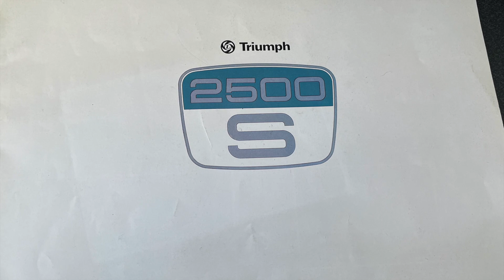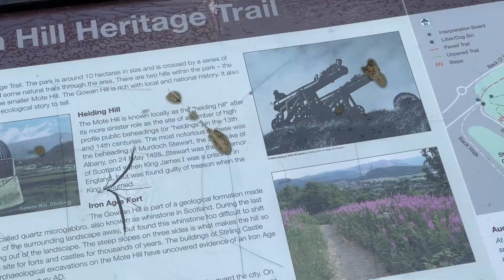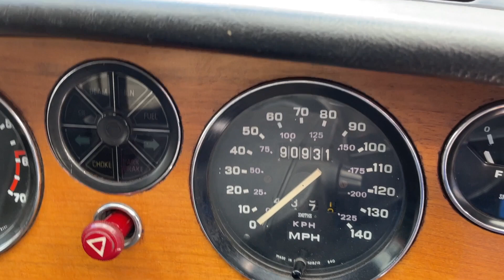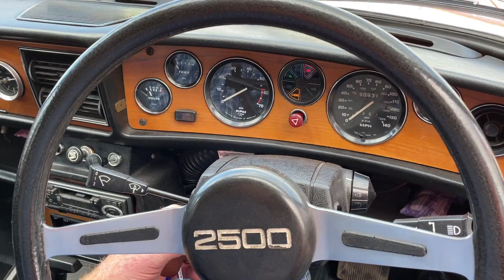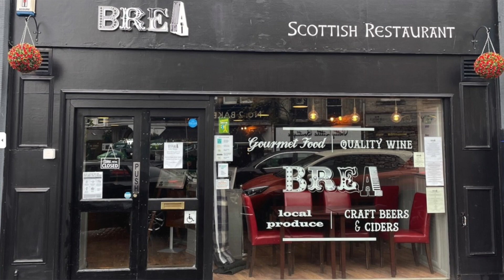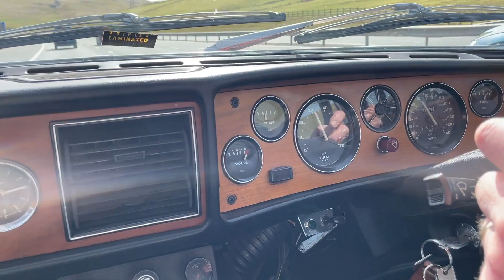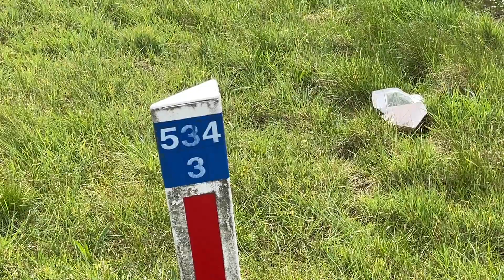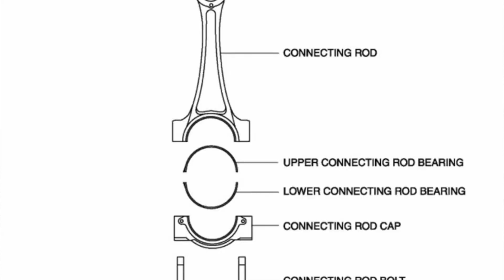I Bought A Triumph 2500S... UNSEEN! (Project Eddie Pt1)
I bought another classic car - a Triumph 2500S - as a treat for myself (well it was my 60th Birthday)... All while Lady Throop was shopping... and I of course was sitting in the car waiting... when all I had to go on were a few photos on a website... So, will it end up being a Darling. or a Doughnut? 🍩

Now, Her Ladyship and I have to travel 382 miles to Sterling, in Scotland, and pick up the 50 year old Triumph 2500S - or Project Eddie as I call it. And then drive her all the way back - from Sterling to Bournemouth, the 382 miles.

It's been in storage for over 2 years and hasn't done anything. So we have had some work done on the engine and running gear just in case.

But there's no guarantee it'll make the 382 mile journey... and if my track record is anything to go by, it's not looking good at all! 😳

Also... will Lady Throop be impressed with my new purchase.. and the 382 mile journey home..?

You'll find out all here!

And if you would like to know how we got on with buying a Stag at a Car Auction with similar risky challenges.. watch this video here

And If you'd like to see what happened last time around, a year ago with another 2500 S Saloon, again bought unseen, watch this video here:

And sign up for your Saturday Sockets Email every Saturday ...